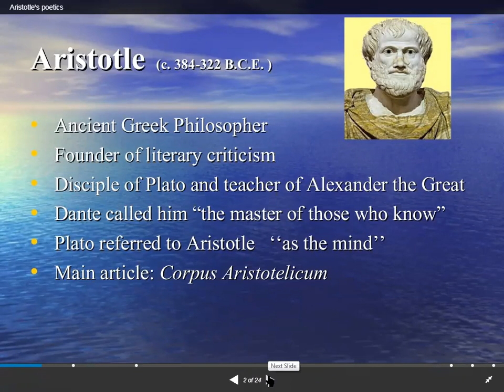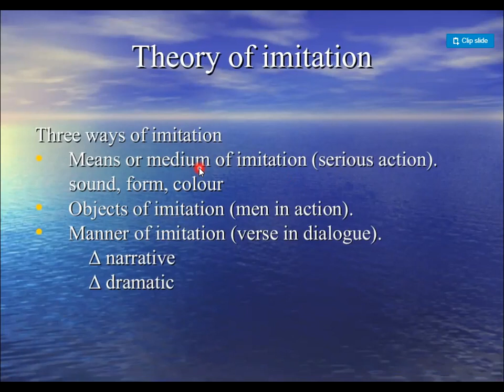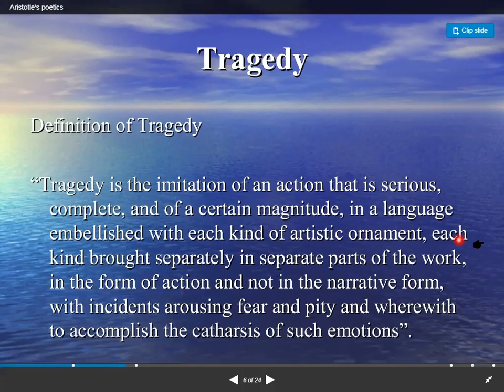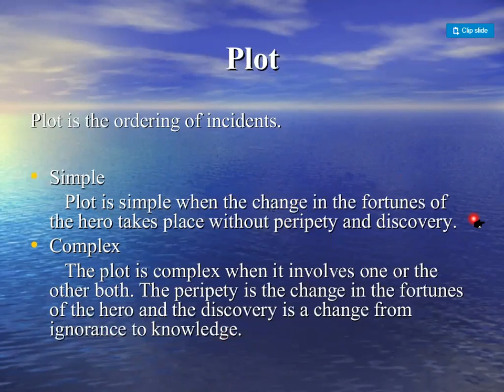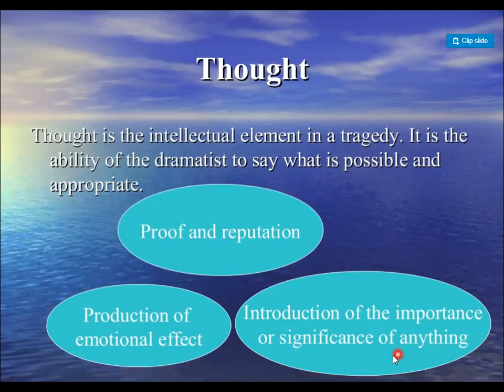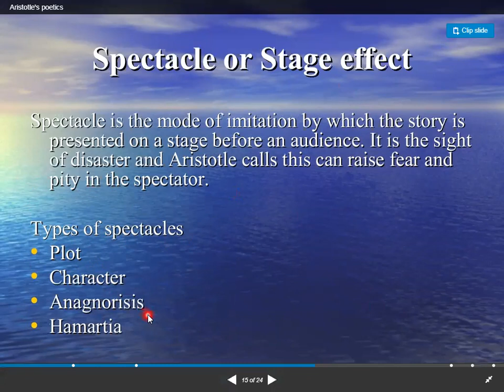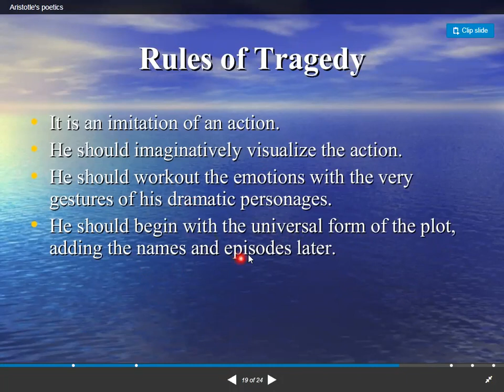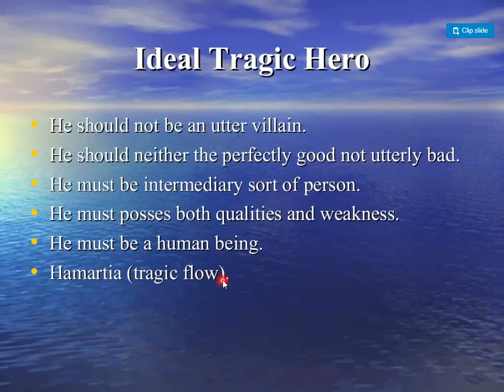ARISTOTLE POETICS IN URDU / HINDI |Lecture by ASMA SHEIKH |MA English literature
Aristotle's Poetics Summary;
Aristotle's poetics seeks to address the different kinds of poetry, the structure of a good poem, and the division of a poem into its component parts. ... Aristotle defines poetry very broadly, including epic poetry, tragedy, comedy, dithyrambic poetry, and even some kinds of music.

ONLINE_CLASSES have been started.( Only_for_Ladies).

Part_1 8:45am
part_2 10 am

Please

My group

MY YOU_TUBE_CHANNEL